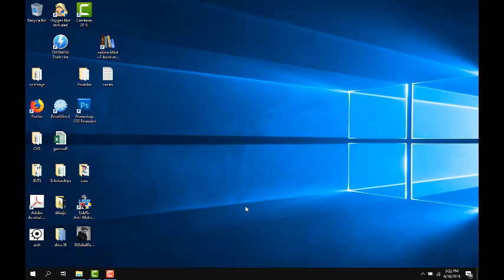Monster Sanctuary (POKEMON + TERRARIA) first impressions review and gameplay (▰˘◡˘▰)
This game is just amazing is a mix between terraria, metroid and pokemon. Monster keeper, trainer, training, breeding.
Opinion, review, impression, first minutes play, early access, gameplay.(▰˘◡˘▰)
Best indie game of the 2019 :D